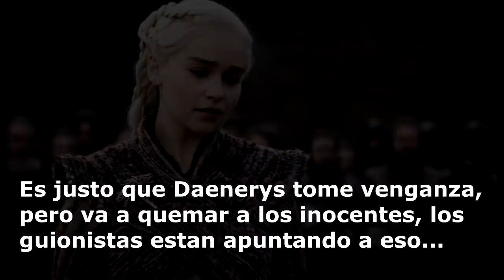9 Curiosidades / Errores de Juego de Tronos 8x04 "EL ULTIMO DE LOS STARK"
9 CURIOSIDADES, MISTERIOS Y ERRORES que no notaste o quizás si del episodio 8x04 de Juego de Tronos "El último de los Stark" - Muchos errores.

La muerte de Rhaegal, Jon abandona a Fantasma, la guerra entre Cersei y Daenerys.

Game Of Thrones 8x04 "The Last Of the Starks"

Game Of Thrones 8x05

Final de Game of Thrones